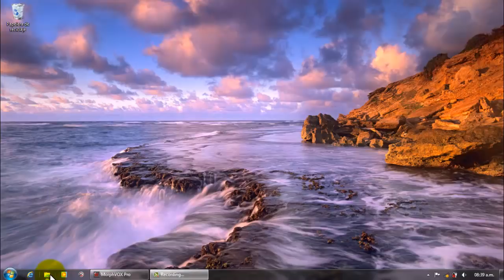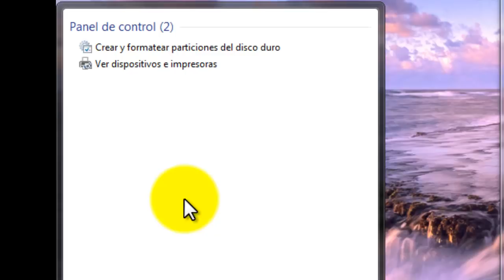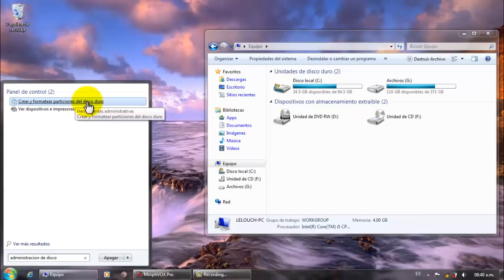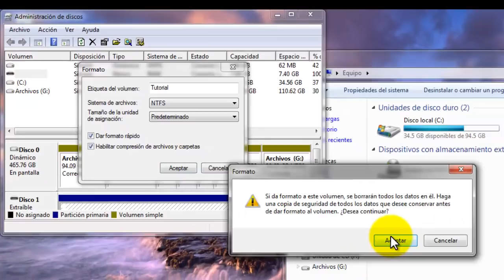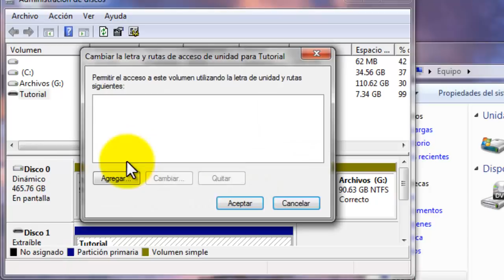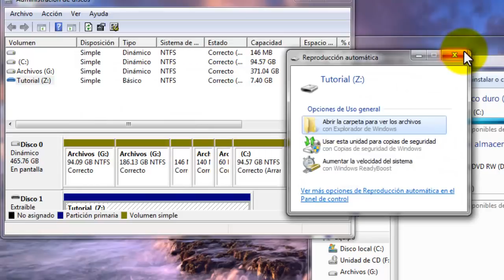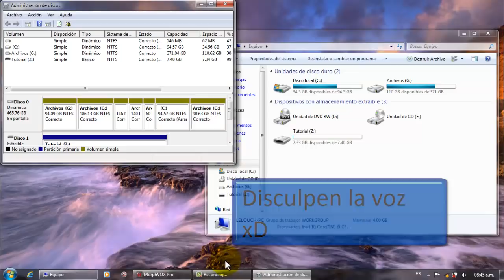‎Cómo reparar una Micro SD y USB cuando no aparecen en su computadora‎‎‎ 2023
Aprenda a recuperar archivos perdidos o eliminados de la tarjeta SD/unidad USB

Learn how to recover lost or deleted files from SD card/USB drive

Recupera cualquier archivo en tu Mac o Windows
Recoverit  es un programa específicamente diseñado para permitirte recuperar archivos eliminados de tu ordenador. Está preparado para restaurar vídeos, fotografías, documentos de texto y prácticamente cualquier otro fichero eliminado sin importar su formato. Este proceso se lleva a cabo en solo unos segundos y su interfaz es extremadamente sencilla e intuitiva.

Únete a la membresía del canal y obtén grandes beneficios